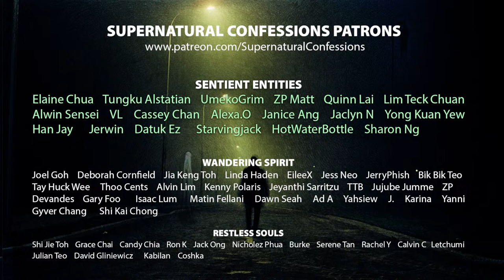Dark Rituals, Spotlight: Guru Murali [19 Apr 2024, FNL Ep. 10]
Guru Murali has been a recurring face on Supernatural Confessions since he made his first appearance in 2019 as a featured personality helping people clear black magic afflictions. For the first time ever, Guru Murali is visiting Eugene Tay right at his studio and streaming live from the Prince's Den!

Murali and Eugene reflects on some of the cases they had worked on together behind the curtains of the public eye. If we have time later today, we might open an Ask Me Anything session and we'll help you get the answers from Murali.

1) Join the community as Patron starting from as low as $5.00 a month.

2) Bitcoin (BTC) Wallet Address: bc1qdzxz84zg2uej54vgqg2wycv3ymejy40paw8f44

3) Ethereum (ETH) Wallet Address: @/0x94853e18b302766B809C3482DAe0F743c03aC9ed

I use Coinhako for my crypto wallet. I like it for its simple-to-navigate UX.

GOT AN ENCOUNTER TO SHARE?